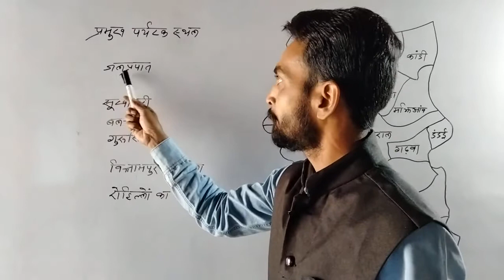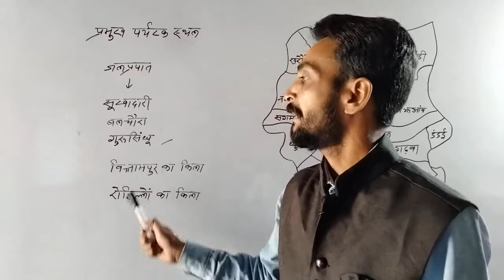गढ़वा जिला में कौन कौन सा प्रमुख पर्यटक स्थल हैं ? || Garhwa jila mein Pramukh Paryatan sthal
गढ़वा जिला में कौन कौन सा प्रमुख पर्यटक स्थल हैं ? || Garhwa jila mein kaun kaun sa Pramukh Paryatan Sthal Hain ? ||